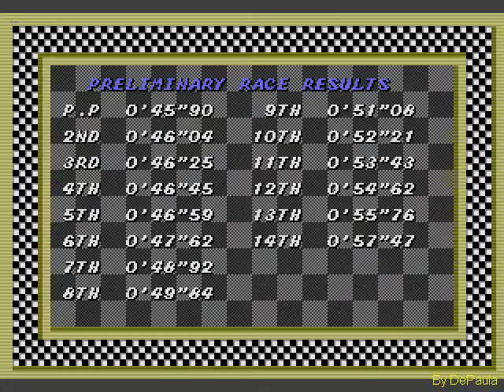Super Monaco GP (Mega Drive) - GP do Canadá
GP do Canadá do jogo Super Monaco GP para Mega Drive